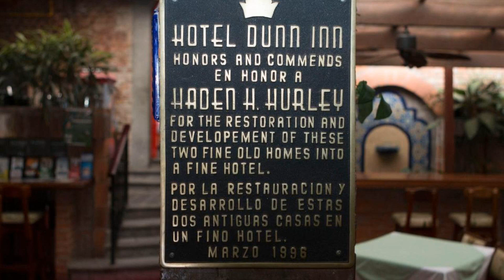Hotel Dunn Inn, San José, Costa Rica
About Property:
You're eligible for a Genius discount at Hotel Dunn Inn! To save at this property, all you have to do is sign in.
Located in San José, 49 km from Poas National Park, Hotel Dunn Inn provides accommodation with a restaurant, free private parking and a bar. Among the facilities at this property are a tour desk and luggage storage space, along with free WiFi throughout the property. The accommodation offers a 24-hour...
Property Type: Hotel
Address: Avenida 11 y Calle 5, Barrio Amon, San Jose, Costa Rica, 10101 San José, Costa Rica
Searching For
1. Hotel Dunn Inn - San José - Costa Rica
2. Hotel Dunn Inn - San José - Costa Rica Address
3. Hotel Dunn Inn - San José - Costa Rica Rooms
4. Hotel Dunn Inn - San José - Costa Rica Amenities
5. Hotel Dunn Inn - San José - Costa Rica Offers and Deals
Audio Credit:
Track Title: Reasons To Hope
Artist: Reed Mathis